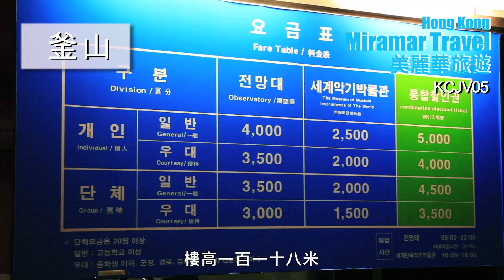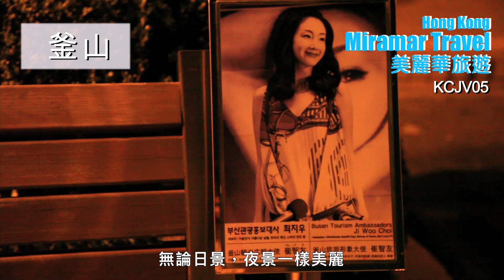美麗華旅遊：韓國【慶州】【濟州】【釜山】5天團 (KCJV05)